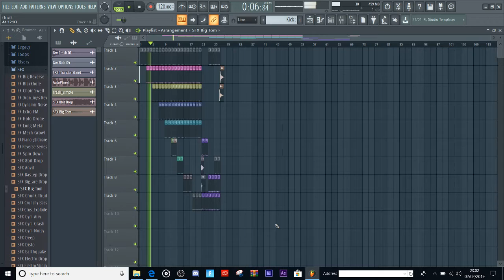My First Fl Studio 20 Song (Free Download In Desc)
ik its bad